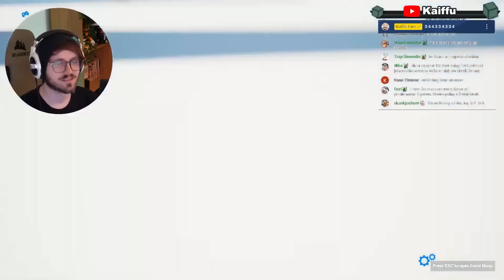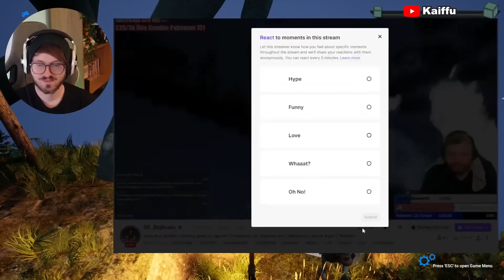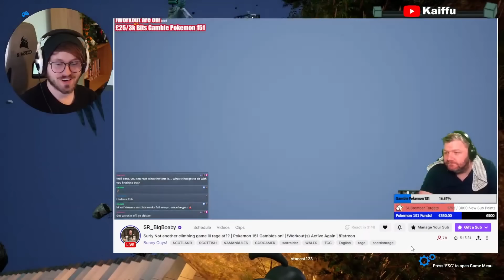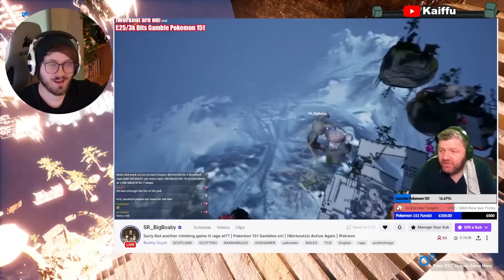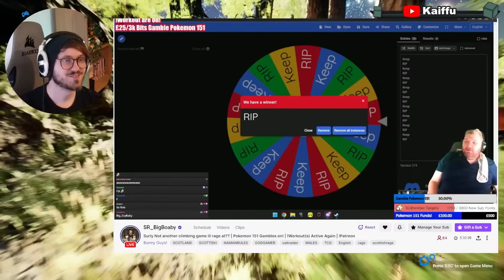He Ragequit Right at The End!! | Bunny Guys